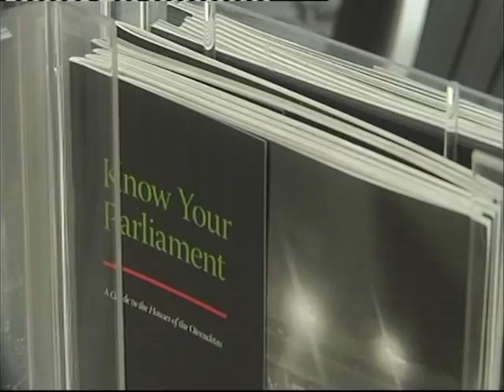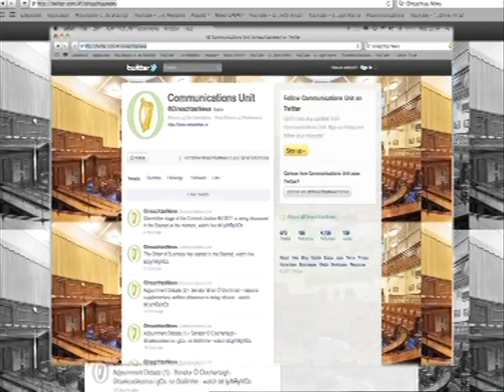Welcome to the Oireachtas